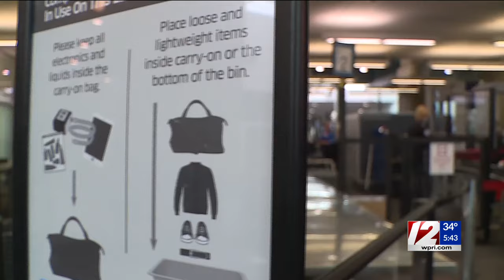Planning a vacation? Book your flights now while airfare is low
The start of the New Year is one of the best times to start planning your next trip.